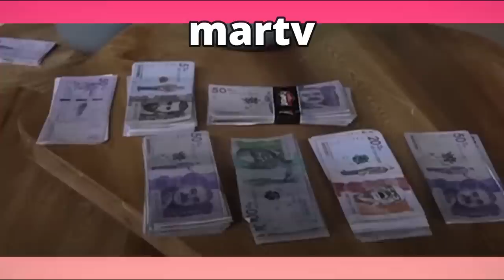GEMMA SUFRE ATAQUE AVANCE CAPITULO 34 DESAFIO THE BOX 2023